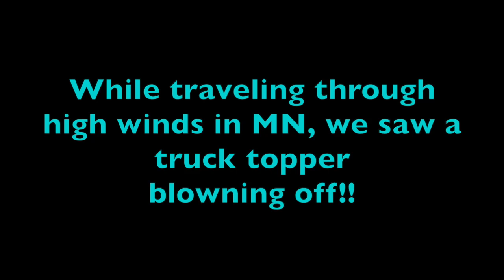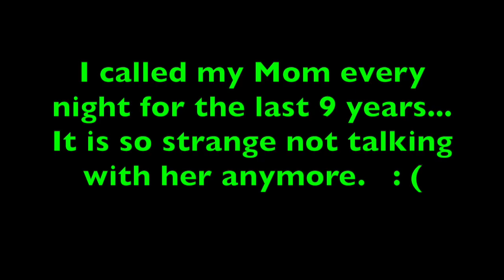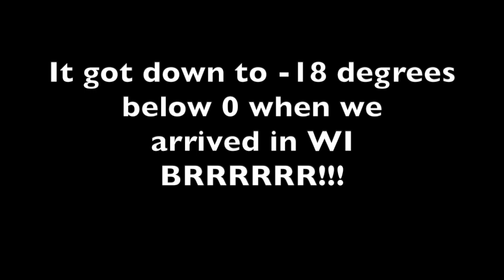Yr 5 BIG update-Leaving our RV behind//RV storage tips! HD 720p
We make our plans and then life happens and changes our direction.
So much has happened in the past month...things we can not control. It means leaving our RV home behind AND our truck!!!  We'll share RV tips on how to winterize your RV, protect it from mice and other damage, what's happened to us and our family, and some scenery that changes from Warm climate to the frigid Midwest on an unexpected trip North...in the middle of winter!!

FREE APP for free camping:  freecampsites.net

FILMED WITH: Samsung S10 Android smartphone